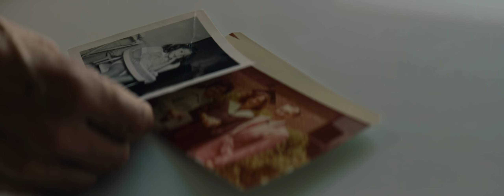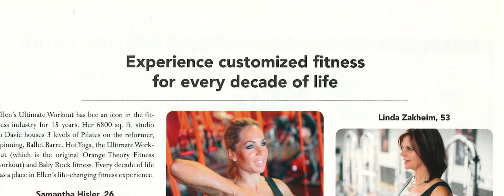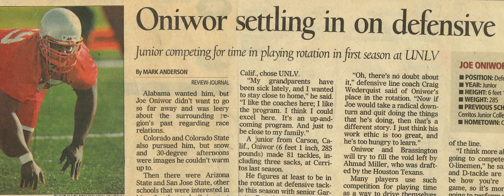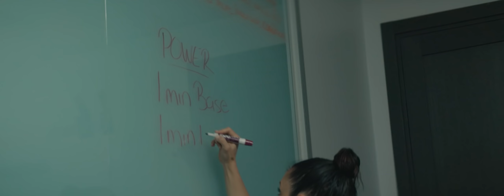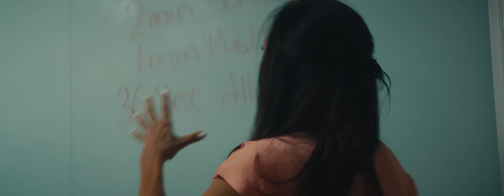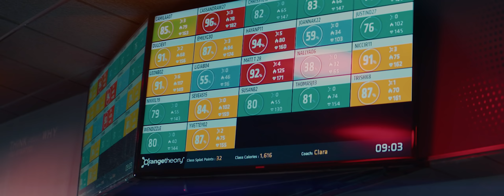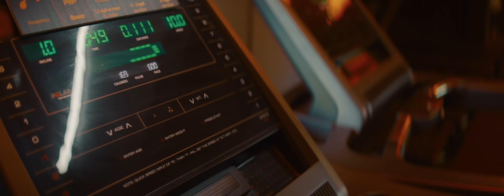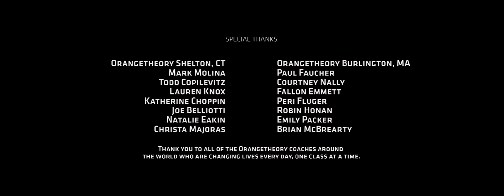Momentum Shift - Full Length Documentary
Momentum Shift is a short film that spotlights our inspiring female founder, Ellen Latham, and her story as an unemployed single mom who took a chance to change countless lives through fitness. This documentary showcases how Orangetheory came to be, the heartwarming inspiring impact it has had on individuals, and how with a shift in perspective and believing in yourself, anyone can achieve More Life.

Director: Kristi Jacobson
Producer(s): Michelle R Carney, Zada Clarke, Nicole Galovski, Kevin Keith, & Raeshem Nijhon